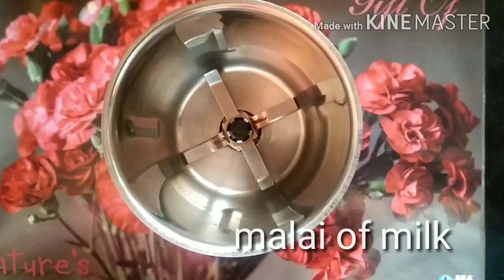Ice cream recipe|Chocolate Ice cream recipe with only 3 ingredients|homemade chocolate ice cream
Hello everyone, I am Shweta..